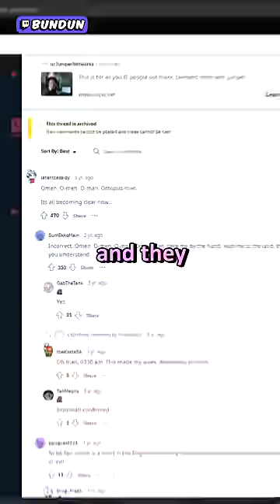This is Valorants BIGGEST SECRET 🐙?!